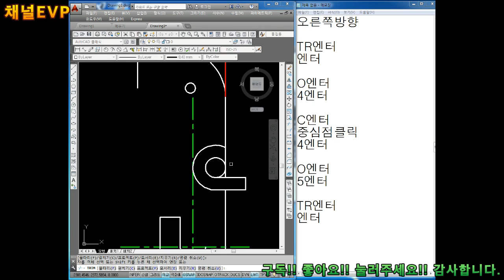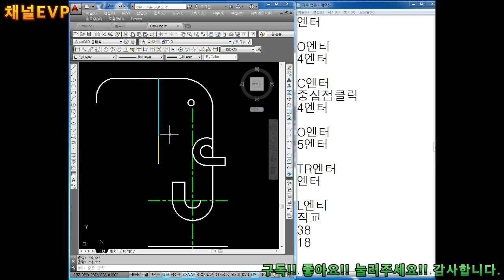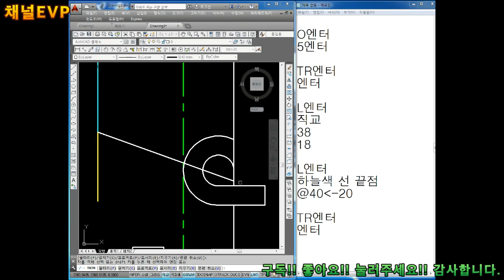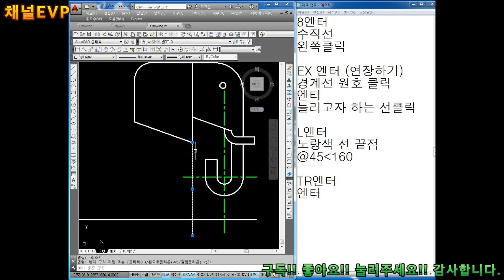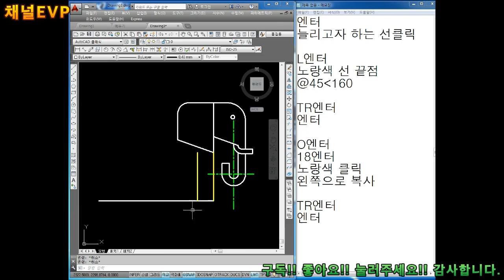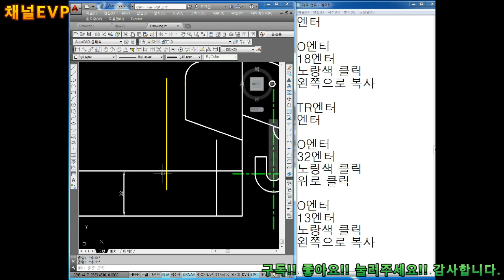캐드 2019.09.30 50부 AUTO CAD